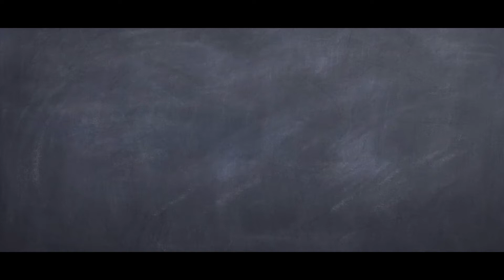Presons 32.4.2.Ai Digital Mixer ගැන සිංහලෙන් | Persons 32.4.2.Ai Digital Mixer Tutorials Sinhala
Presonus 32.4.2.Ai Digital Mixer ගැන සිංහලෙන් හැමදේම දැනගන්න එකතුවෙන්න යාලුවනේ..
Sound Gear For Live Bands
Sandaruwan liyanage (musician | Sound engineer) : 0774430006